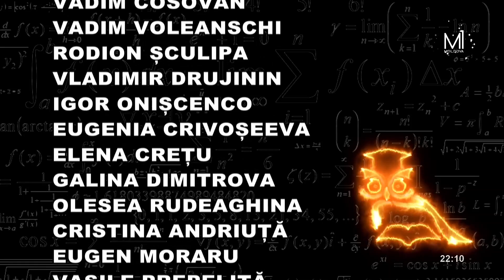„Erudit Cafe” din 16 decembrie 2022. Finala Sezonului 6